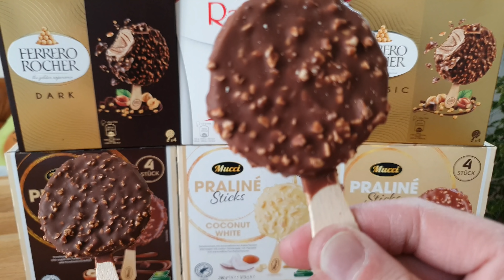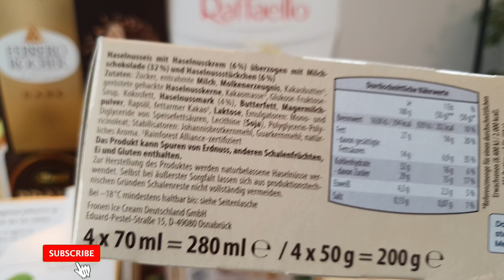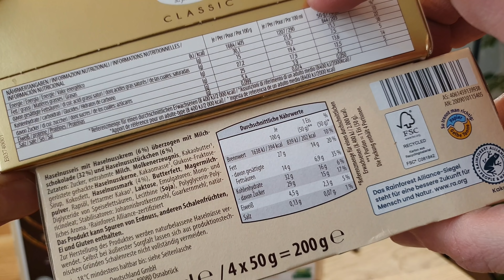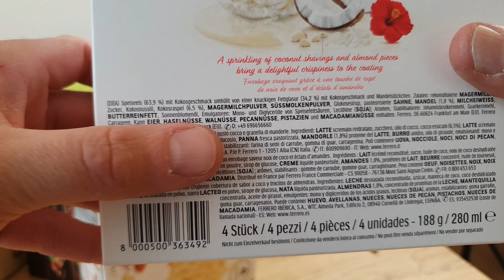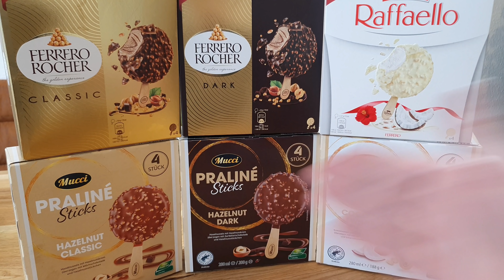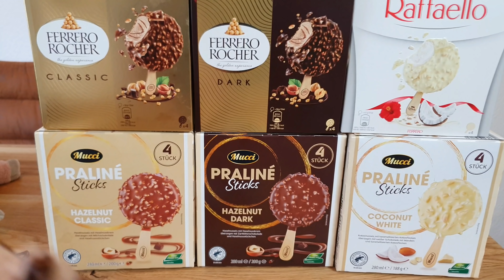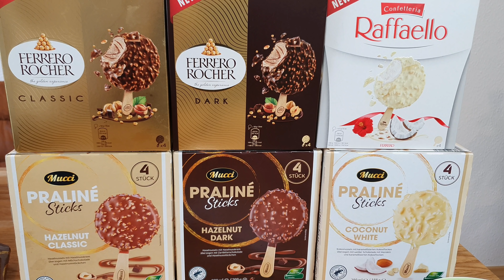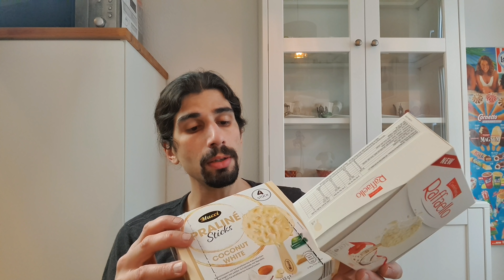ALDI Mucci Praline Sticks oder Ferrero Rocher und Raffaello Eis?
Ich teste für euch das Mucci Eis Praline Sticks. Erinnert natürlich rein zufällig an das Ferrero Rocher und Raffaello Eis.